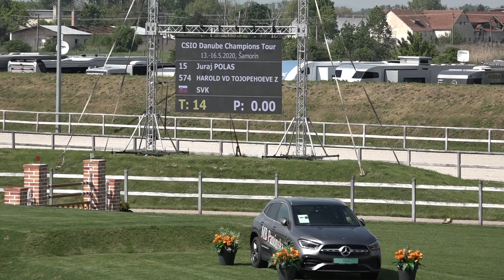Juraj Poláš – HAROLD VD TOJOPEHOEVE Z, Silver Tour Final – Danube Champions Tour Šamorín – 15.5.2021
Internetová televize EquiTV pro vás v průběhu soboty 15. května sleduje výkony českých a slovenských jezdců, kteří startují v rámci Danube Champions Tour 2021 v Šamoríně. Zaměříme se na finálové soutěže mladých koní a následně na dění v Main Areně.